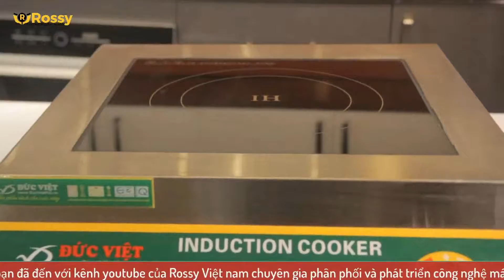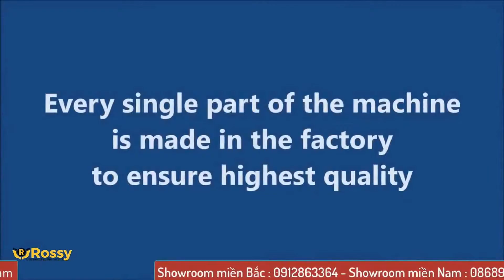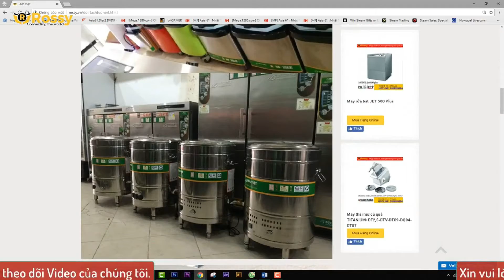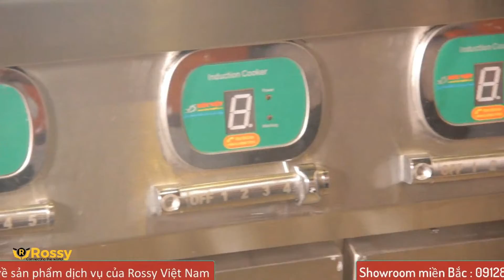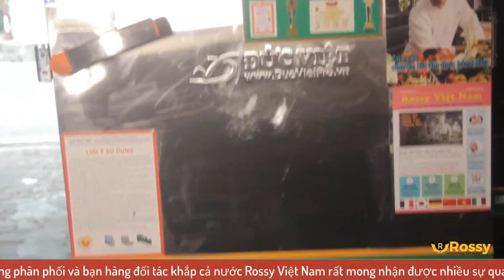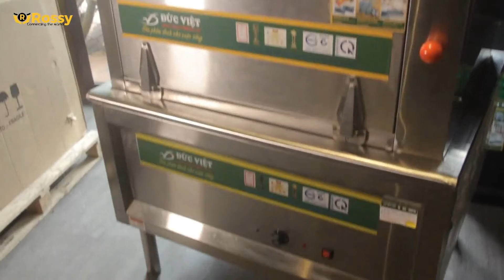Giới thiệu Lò Nấu Cơm Niêu Koresta KRMD 1-1 | Rice Oven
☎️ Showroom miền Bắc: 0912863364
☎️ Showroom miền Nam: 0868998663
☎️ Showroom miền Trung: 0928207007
☎️ Hợp tác kinh doanh: 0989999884